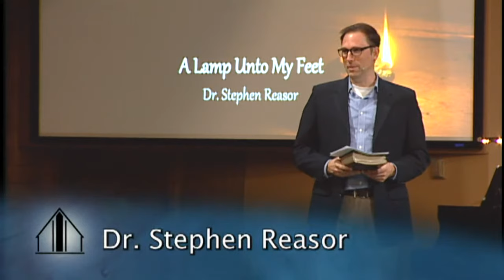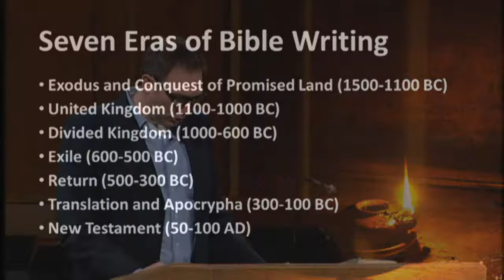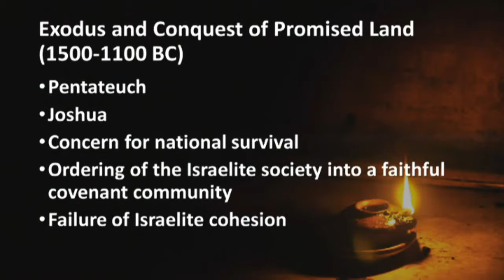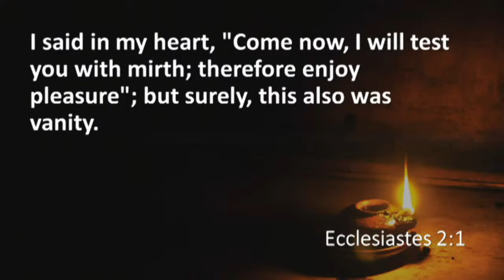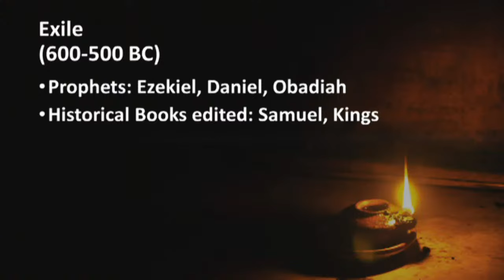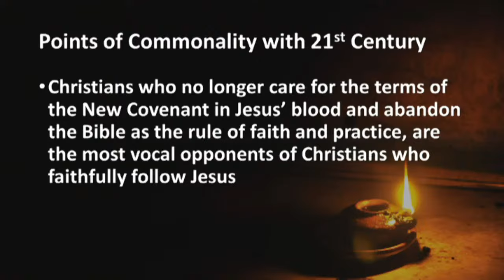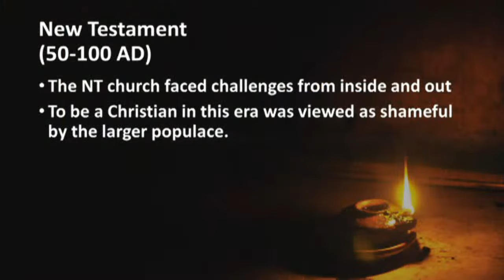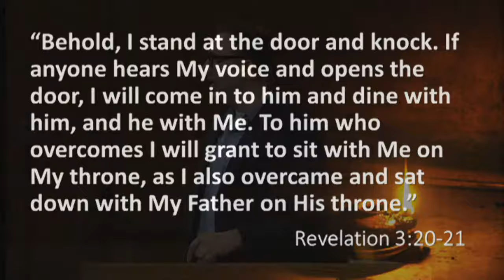Forged in Fire, Still Burning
Part 1 of Dr. Reasor's series " A Lamp Unto My Feet"